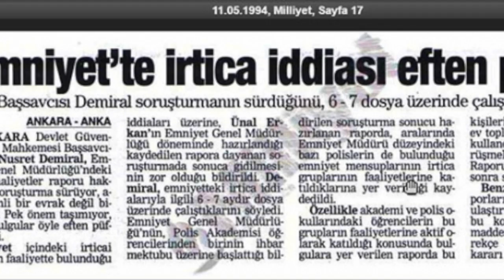Sanığın Suç Anında Başka Yerde Olduğunu İspat Etmesine Rağmen Dava Açılması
DGM Başsavcısı Nusret Demiralın sınavda iken onlarca tanık ve delil olmasına rağmen şahsıma dava açması